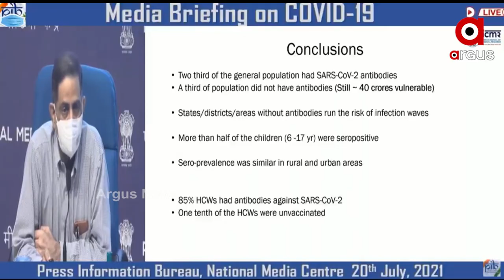ସେରୋଲୋଜିକାଲ୍‌ ସର୍ଭେରେ ଭଲ ଖବର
ଦେଶବ୍ୟାପୀ କରାଯାଇଥିବା ସେରୋଲୋଜିକାଲ୍‌ ସର୍ଭେରେ ଭଲ ଖବର ସାମ୍ନାକୁ ଆସିଛି। ୬୭.୬ ପ୍ରତିଶତ ଲୋକଙ୍କ ଶରୀରରେ କରୋନା ବିରୋଧୀ ଆଣ୍ଟିବଡି ସୃଷ୍ଟି ହୋଇସାରିଛି।